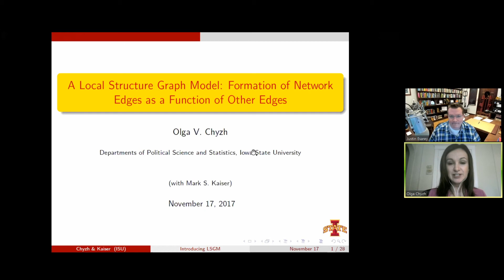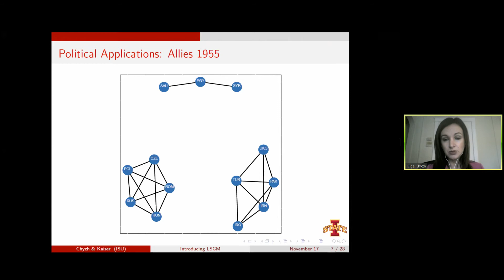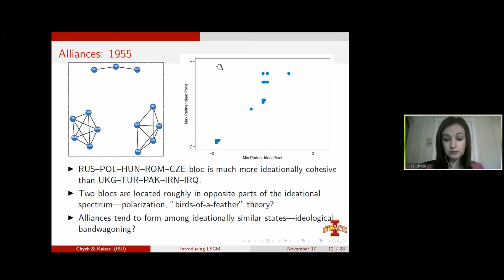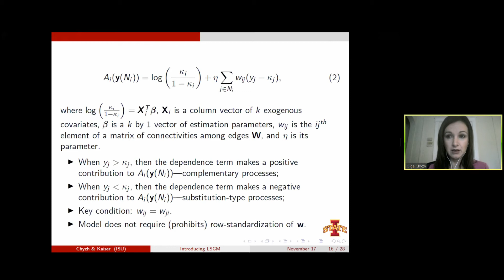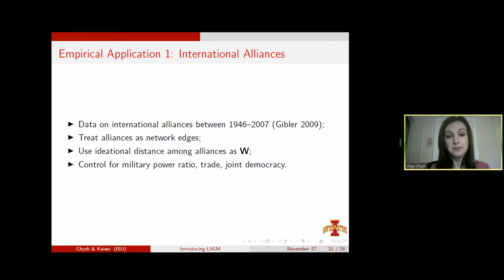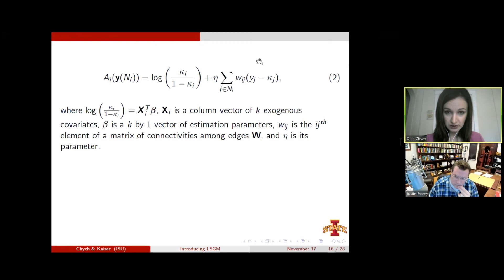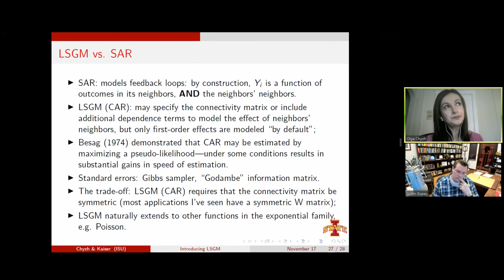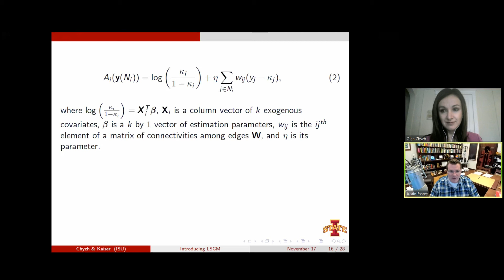Olga Chyzh, "A Local Structure Graph Model: Formation of Network Edges as a Function of Other Edges"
Olga Chyzh (Iowa State University) presented a talk entitled "A Local Structure Graph Model: Formation of Network Edges as a Function of Other Edges" to the International Methods Colloquium on November 17, 2017.